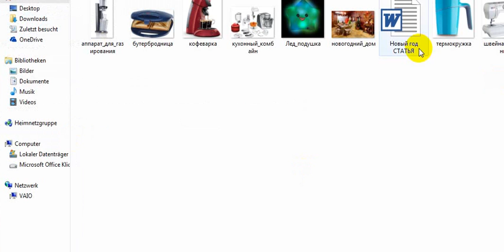TEXTSALE Урок 2: как добавить фото в статью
Зарегистрироваться на бирже статей текстсейл и просмотреть мой аккаунт и мой рейтинг, а также продажи вы можете по этой ссылке:

Как добавить фото в статью на текстсейл.
Textsale: первые шаги.